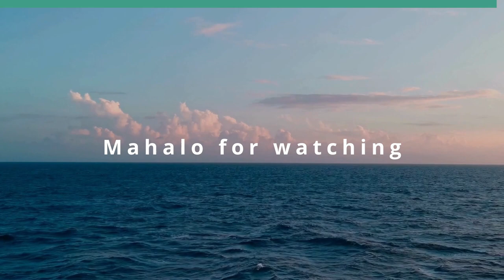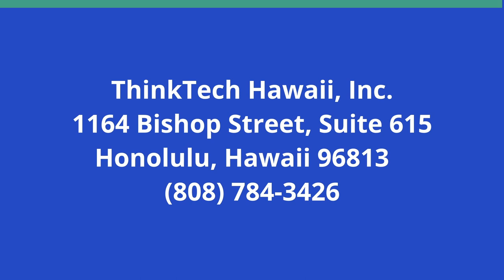Travel as a Learning Experience (It's Time for Responsible Change)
Highlights of Learning from Travel.  The host for this show is Chuck Crumpton.  The guests are Jeff Portnoy and David Louie.

Exceptional places, people and cultures to travel to, visit and learn from, and the differences it can make in our understanding, choices and lives.

Underwriters:
Michael Sklarz
The Cooke Foundation
Hawaii Energy
Hawaii Energy Policy Forum
Hawaiian Electric
Galen Ho of Immersive Worlds
Kamehameha Schools